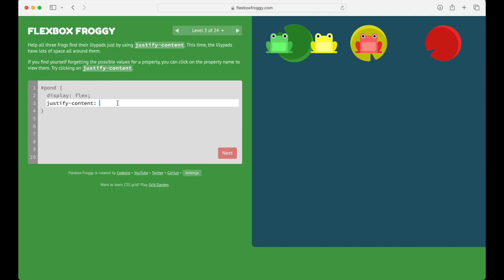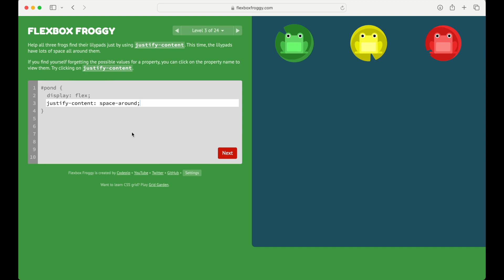Flexbox Froggy - Level 3: Triple Trouble (But Only One Property!) | Story By Rakesh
Can we conquer Level 3 with just one CSS property?  In this video, we'll put our Flexbox knowledge to the test by using justify-content strategically to reunite all three frogs with their lilypads, even though there's a lot of space around them.  Get ready to think creatively and expand your Flexbox skills!